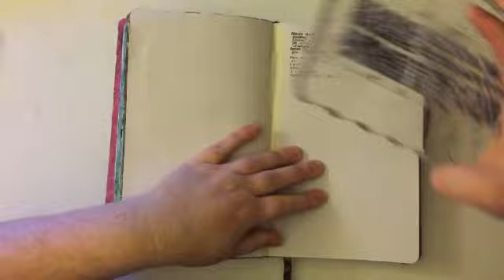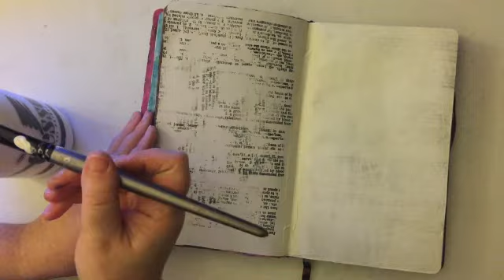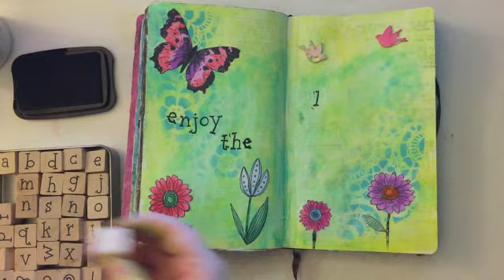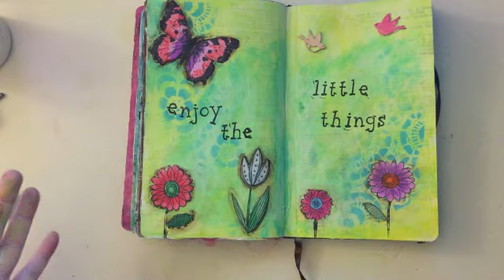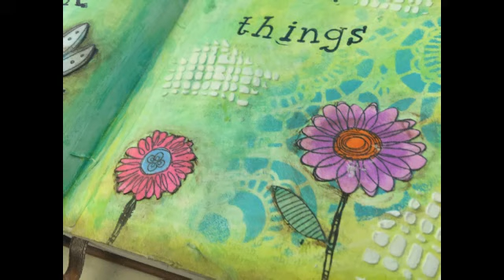Art Journal Mixed Media Tutorial - Enjoy the Little Things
An art journal tutorial in mixed media , sometimes called a creative journal.

Products used:

Liquitex Matte Gel
Liquitex Modeling Paste
Pro Art Geso
Faber Castell PITT Artist Pen Big Brush in Dark Sepia 175
Copic Markers